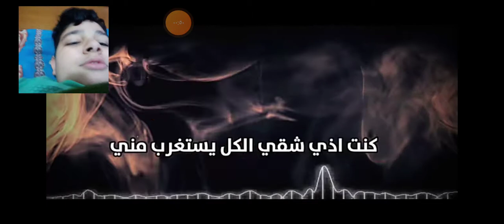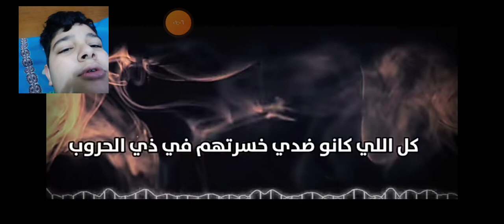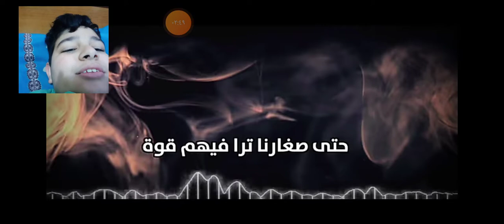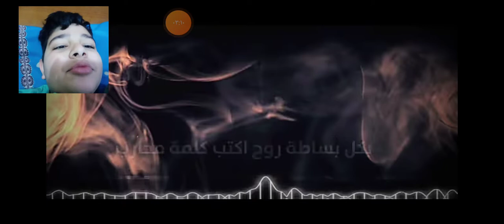غنية دراغن بول صطوريه 😲